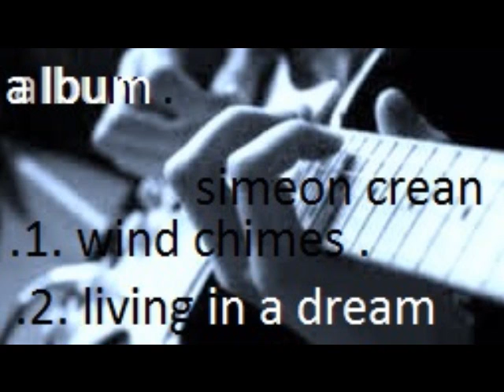Simeon Crean Hay - Living In a Dream - Original song - ©